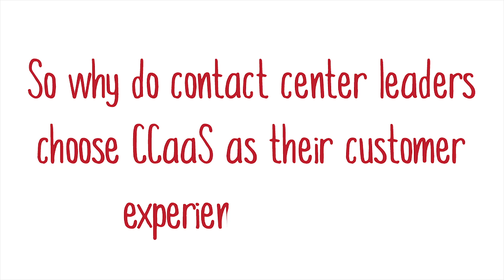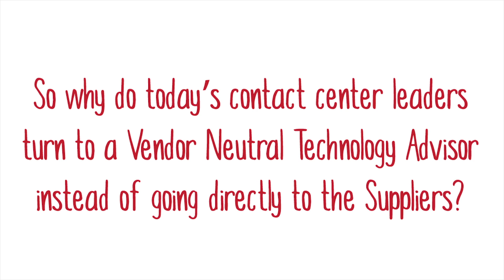TTMUSA Contact Center Solution